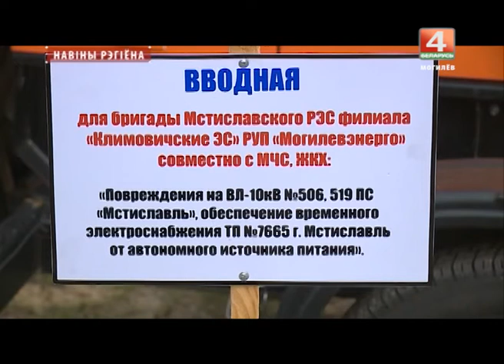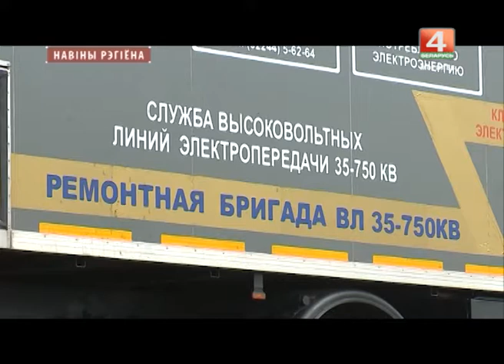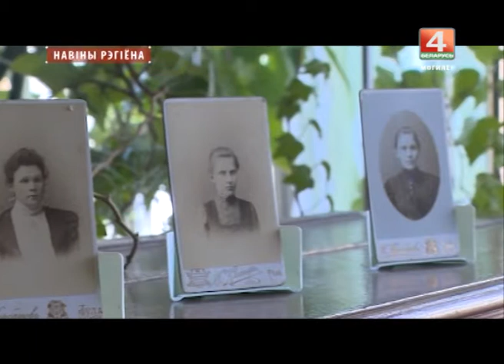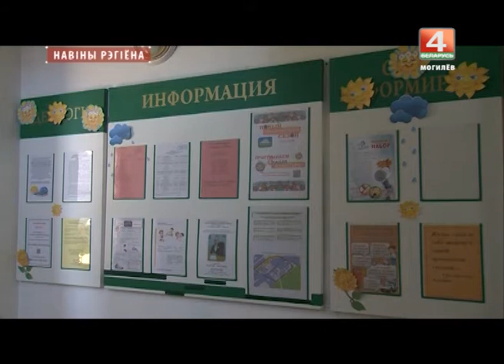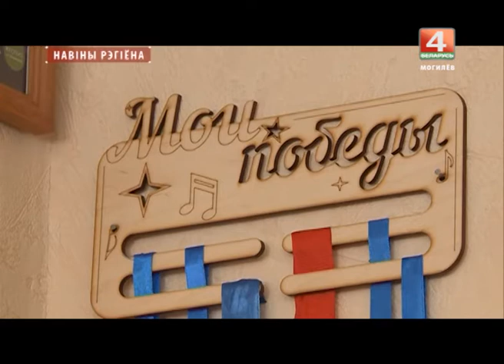Новости 30.08.2017 выпуск 20:30